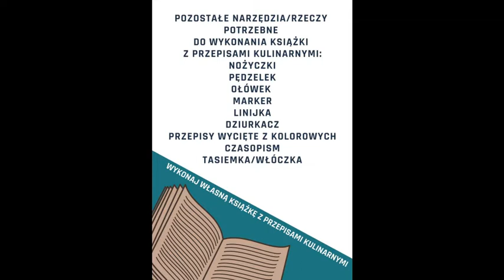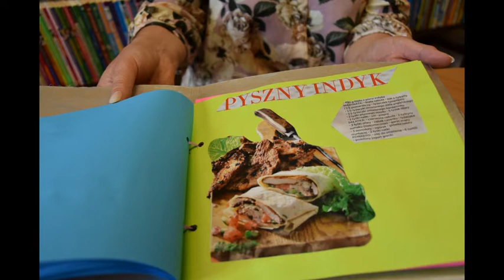Filia w Barszczewie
Nagranie powstało w ramach ogólnopolskiej akcji Tygodnia Bibliotek pn "Zasmakuj w bibliotece". Bibliotekarka z filii w Barszczewie zaprezentowała jak w prosty sposób wykonać książkę z przepisami kulinarnymi.